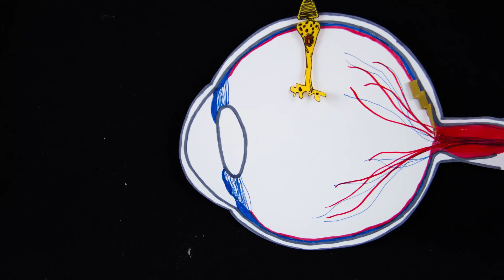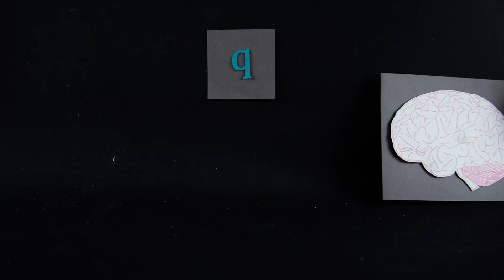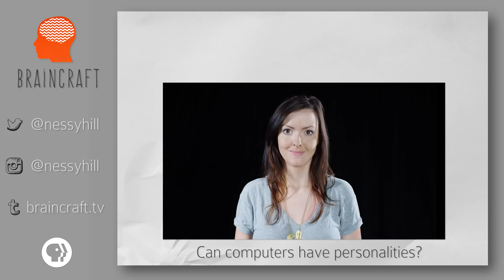What is a Fact?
BrainCraft is written and hosted by Vanessa Hill for PBS Digital Studios. Talking psychology, neuroscience & why we act the way we do.
Production Assistant: Ella Colley

More BrainCraft!

REFERENCES

The Knowledge Argument:
Jackson, F. (1982). Epiphenomenal qualia. The Philosophical Quarterly, 127-136.

Jackson, F. (1986). What Mary didn't know. The Journal of Philosophy, 291-295.

The Mind-Body Problem

Bunge, M. (2014). The mind–body problem: A psychobiological approach. Elsevier.

Experiment:
Soon, C. S., Brass, M., Heinze, H. J., & Haynes, J. D. (2008). Unconscious determinants of free decisions in the human brain. Nature neuroscience, 11(5), 543-545.